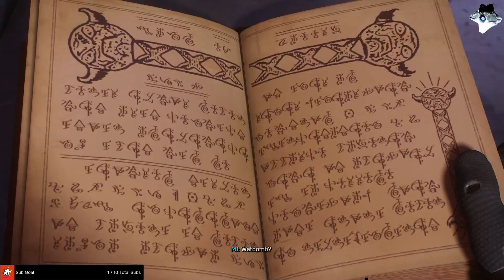Marvel's Spider-Man 2 (Part 4)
Welcome back to my first playthrough of MarvelsSpiderMan2